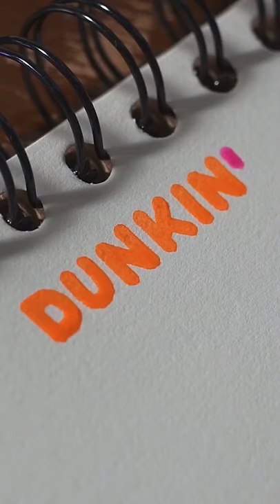Drawing Dunkin Donuts Logo